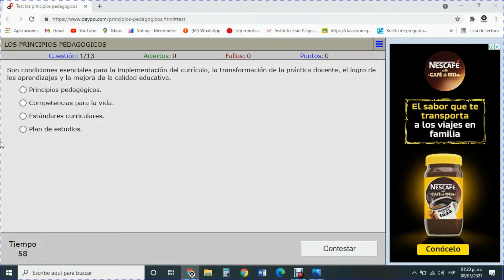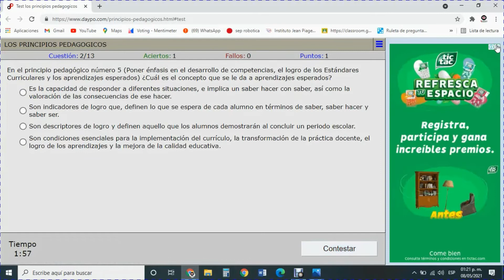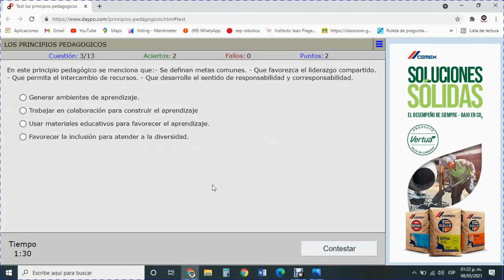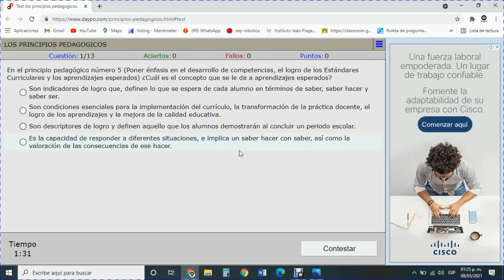Simulador principios pedagógicos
¿Te gustaría apoyar a este canal?
Clabe :
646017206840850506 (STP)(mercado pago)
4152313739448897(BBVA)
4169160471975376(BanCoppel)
Rigoberto Flores